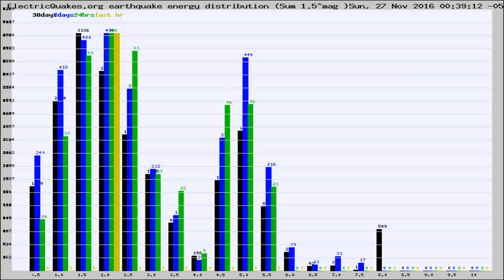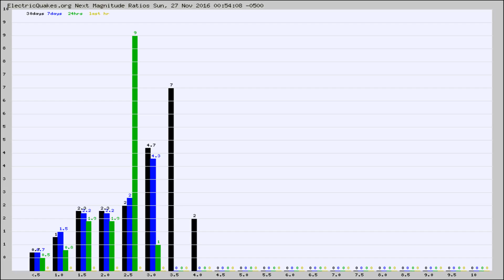Todays_Hourly_World_Earthquake_Statistics_from_ElectricQuakes.org_11-27-16+01:02:01